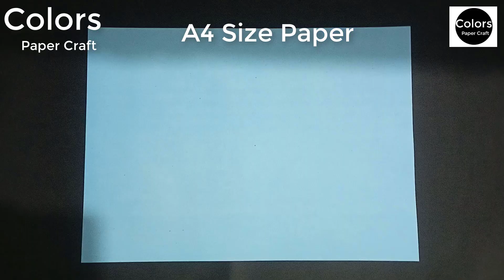how to make flying paper bird that flies far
colorspaper2
If you any queries or suggestion about the video instruction then write a comment for this. I will replay with best solution.

How to make very easy plane, flying  A4 paper plane, new paper glider, paper airplane, v simple